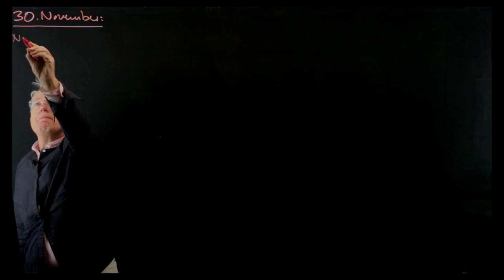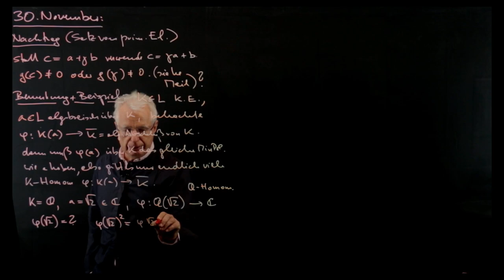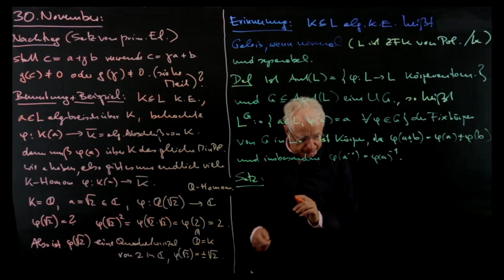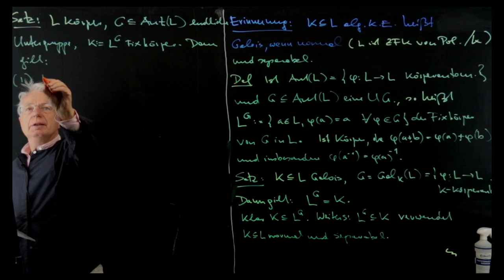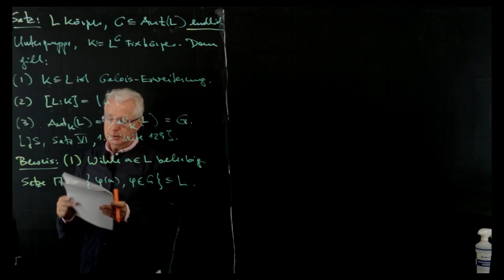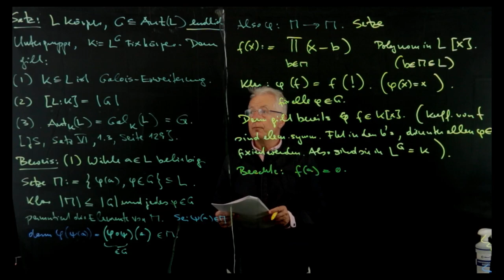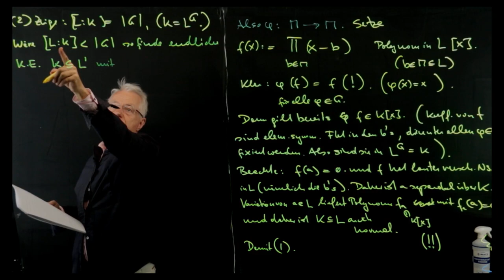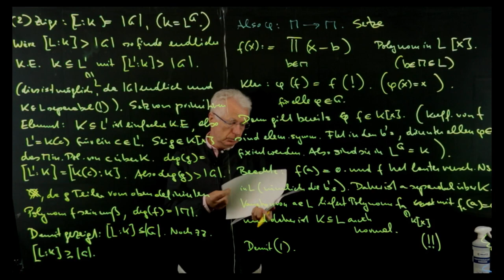Algebra 2 am 30.11.2021